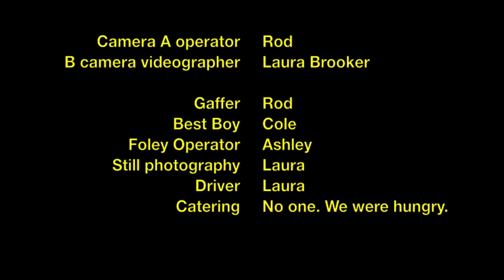Elk in NC 2011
Elk walk among us at the Cataloochee area in the Great Smokies National Park.